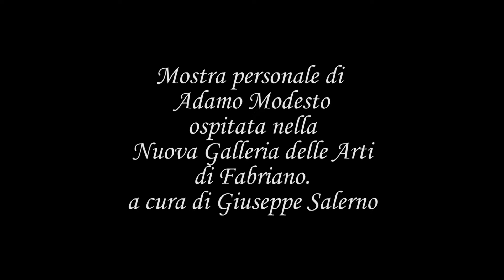Adamo Modesto "Contenitore d'anima"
Fabriano - Nuova Galleria delle Arti
La mostra, organizzata dall’Associazione InArte, è parte della rassegna “MarcheInArte, da FabrianoInAcquarello a FestandoFabriano 2014” e del DCE “Valle della Creatività” (Regione Marche D.G.R. n. 147 2012)
Mostra a cura di Giuseppe Salerno
Intervista Giuseppe Salerno